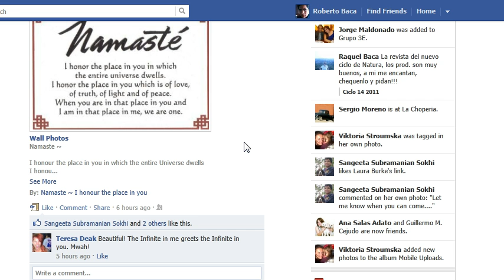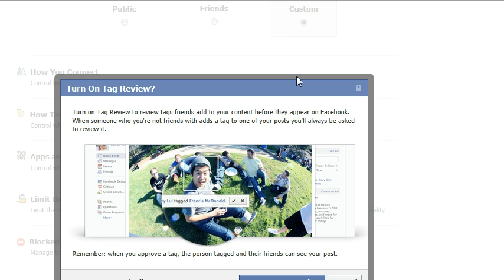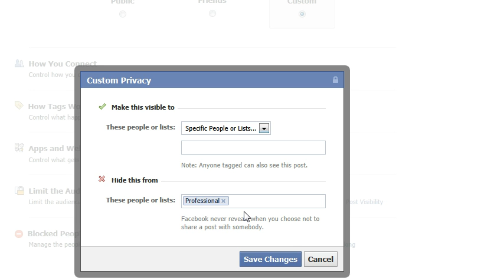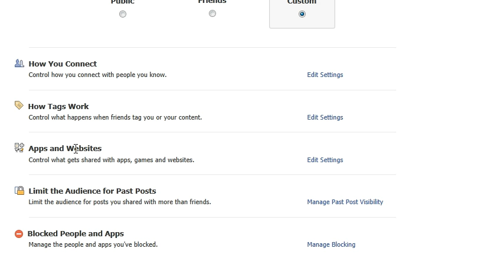Como controlar quien ve tus actualizaciones en el nuevo ticker de Facebook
Una mirada rápida a las opciones de privacidad en el nuevo Facebook, las cuales controlan lo que sale de ti en el ticker de los demás.